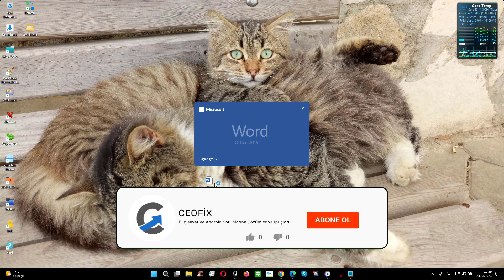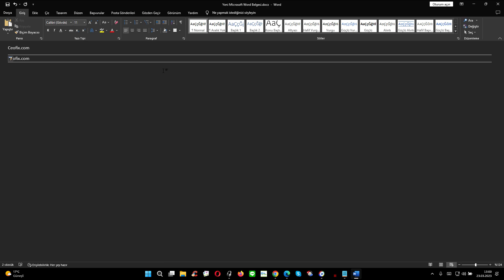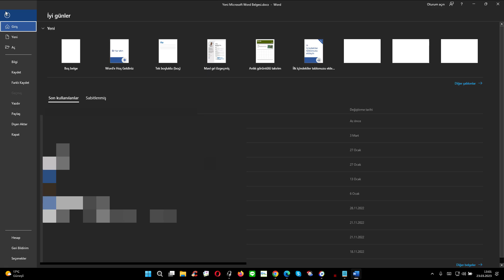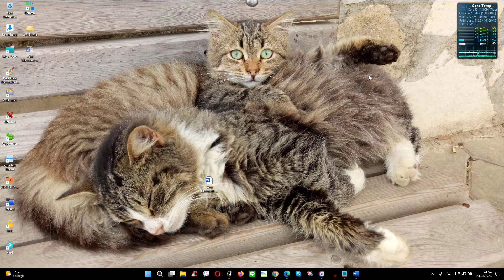Word Belgesinde Uzun Yatay Çizgi Nasıl Yapılır?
Word'de uzun çizgi nasıl yapılır? Word'de bir kaç tire sonrası enter tuşuna basınca uzun yatay çekme özelliği çalışmıyor
Daha fazlası için: